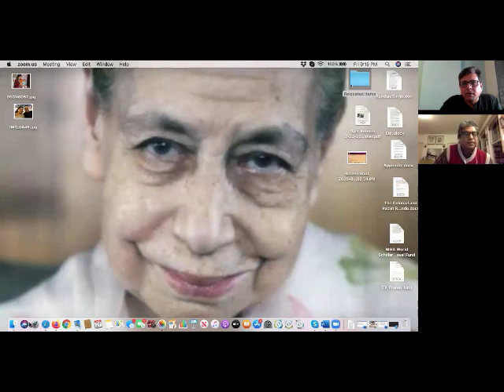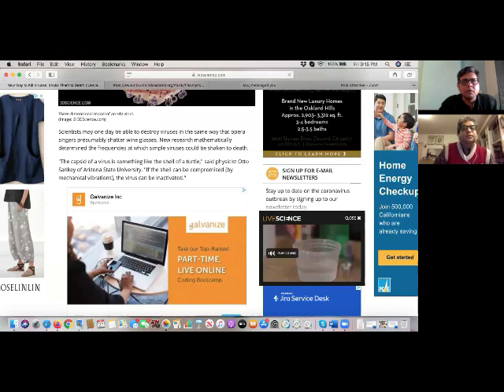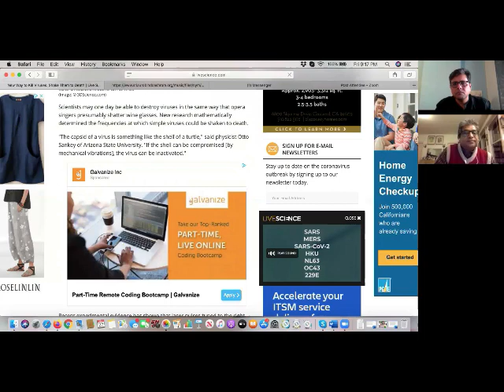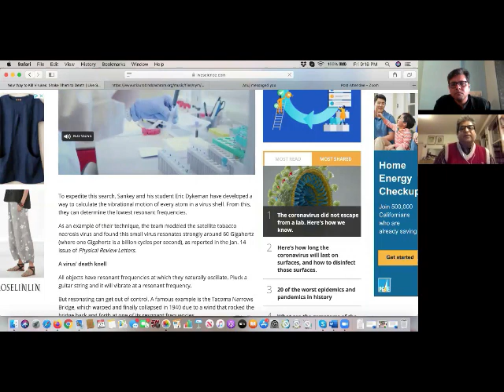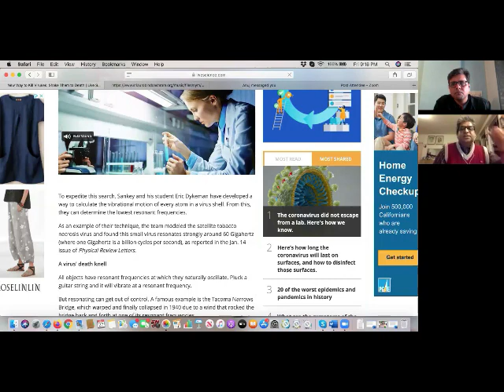Virus, Vedanta, Vigyan with Psychologist Dr Kundan Singh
*Virus. Vedanta. Vigyan* II   countries knew that *biological weapons are a reality* and hence an *expectation that countries should have been prepared even for something natural* like this   II   Space for *Interdisciplinary*  II    Much as quantum physics is not available to all unless going through some disciplines, certain realizations of Rishis (sages) are not available to all unless going through some disciplines    II    *Sri Aurobindo & Mother*...Book "Health & Healing in Yoga"...talks about the *various dimension involved in creation of the disease and cure*..  II  Systemic view can be supported by the recent ads by many brands in response to Coronavirus  II  *Annamaya, Pranamaya, Manomaya, Vigyanmaya, Anandamaya Consciousness*  II

Many aspects & posits in the dialogue could not be debated. We shall take them up for our next dialogue soon.

*Dr KundanSingh* is *former core faculty* with *Sofia University*, USA. He is currently a *core doctoral faculty with the Hindu University of America, Florida* where he is developing a new field of study titled Postcolonial Hindu Studies.

*A scholar-practitioner of IntegralYoga and the darshana of the Mother and Sri Aurobindo*, he has taught in the areas of Integral Philosophy and Psychology, Contemporary and Traditional Vedanta, Theravada and Mahayana Buddhism, Postmodern Philosophy, Philosophy of Science and Epistemology, Critical Thought and Deconstruction, Postcolonial Studies and Psychology, Cultural and Cross-cultural Psychology, Indian Psychology, Yogic Psychology, and Transpersonal Psychology among a few others.

00:55 How are you thinking through the phenomenon unfolding?
...*role of interconnectedness* ...upset with China...

05:40 there are different schools of thoughts looking at the phenomenon...one school believes that there aren't enough testing and hence it looks in a certain way

08:20 the unprecedented nature...and India being such a densely populated country.

...As Dr Anirban Bandyopadhyay was mentioning that this virus is very intellligent (adapatability)

...*Bill Gates sounded off about a coming pandemic in 2015...and in the TED interview couple of days back he was interviewed*...

...conspiracy theories aplenty...

...countries knew that there are biological weapons are a reality and hence an expectation that countries should have been prepared for something like this...

12:50 At the level of institutions and individuals, there are some nuances. Are institutions constraining or facilitative? Do we need re-imagination of institutions?

...we are badly interconnected... space for interdisciplinary ...

...the view that "only that is real which can be accessed by five senses" has limitation...whereas various Indian spiritual traditions talk about accessing realities beyond senses...

...much as realizations of Rishis (sages) are not available to all unless going through some disciplines...similarly quantum physics is not available to all unless going through some disciplines...

23:28 Human enterprise is threatening co-existence of various life forms. At level of human being, there are "possible experiences". And they are on a spectrum...joy, friendliness, jealousy, pride...etc. How does this weigh in on our existence and what we deal with?

...*transformation of negative emotions is part of Indian traditions*...Vedanta, Buddhism, Jainism, Sufism...

...various sheaths of consciousness...annamaya kosha (physical plane)...pranamaya kosha (vital plane)...manomaya kosha (mental plane) ... vigyanmaya kosha (intuitive plane)...anandamaya kosha (blissful plane)...

50:02  ...Claims have to be subject to debate and testing...the Indian experiment of 5 minutes at 5 o clock could be converted into a scientific experiment to test the vibrations generated from the claps/conchshells/bells/whistles and how it affects beings at various scales...and then maybe some scientific view can come out of it...

01:00:15 You have been always thinking about beyond the binary and more towards plurality.

01:02:50 Health of human being is dependent on so many dimensions. Across various sheaths of one's being.

01: 05:31 Systemic view can be supported by the recent ads by many brands in response to Coronavirus.

01:07:00 From the perspective of spirituality, it is extremely important to not get overly fearful. But that doesn't mean that one should become stupid. It certainly doesn't mean social distancing is not needed. ...*again systemic view of fear would reveal having a bearing on level of physical - the food we consume, at level of mind - certain neurotransmitters can dial down immune response, at level of social- one can become "hoard-ish"*...